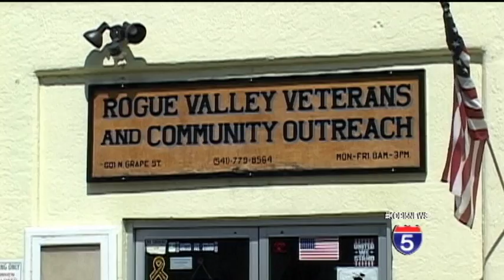Credit Counseling for Veterans